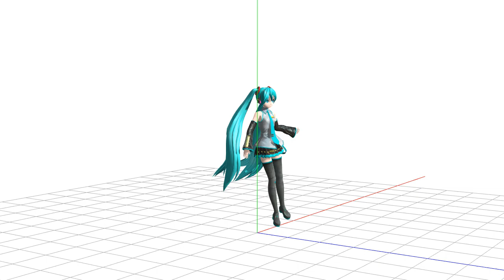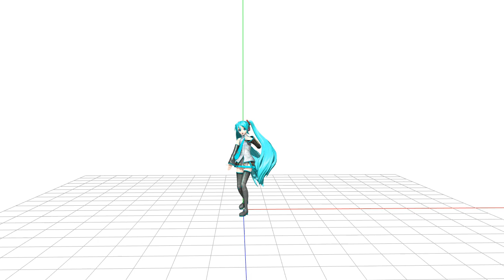(If Horizon Was A Project Diva PV)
yeah what can i say
also there is no Background
also it took 4 hrs to upload XD